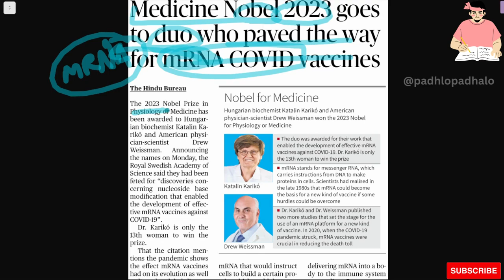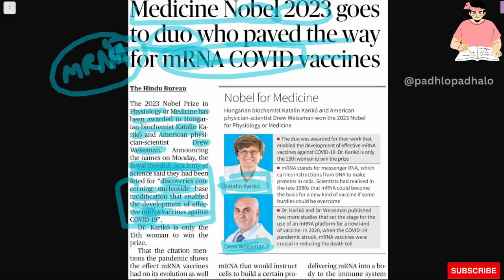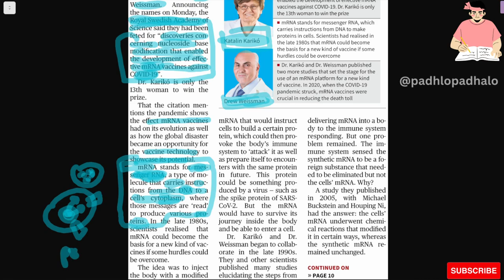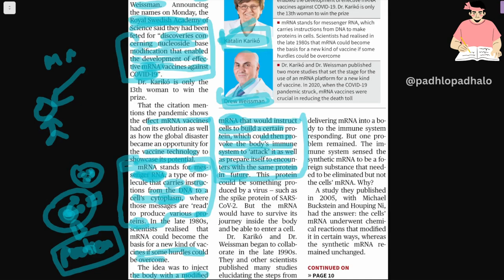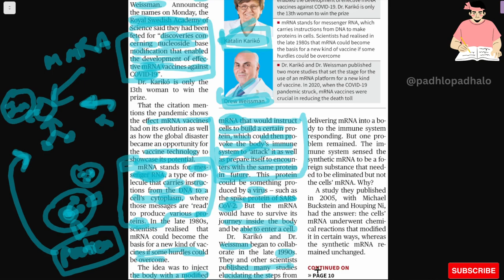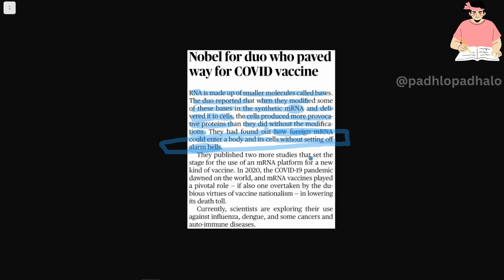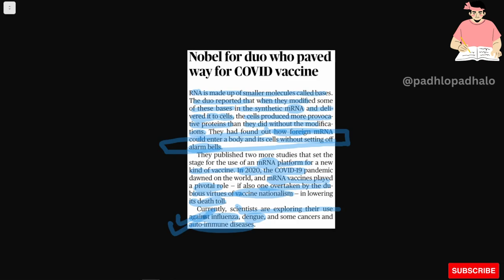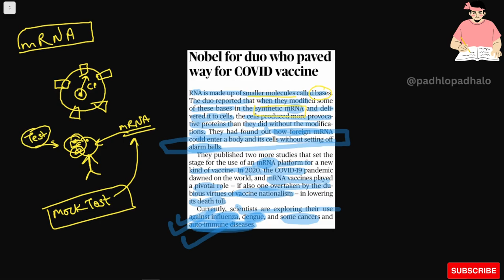Medicine Nobel 2023 goes to duo who paved the way from mRNA COVID vaccines.